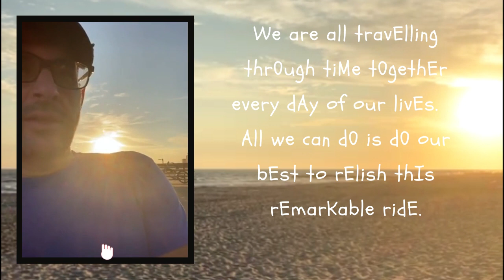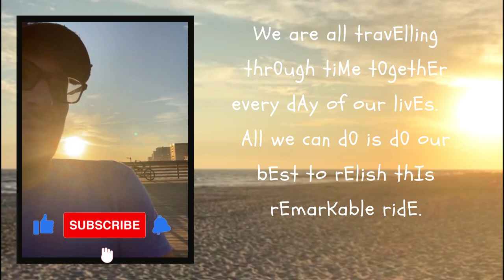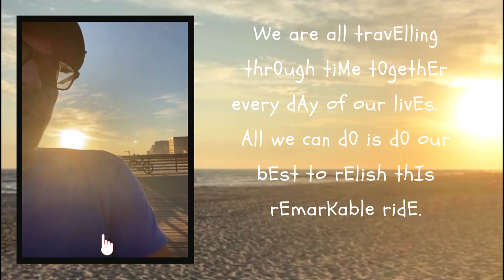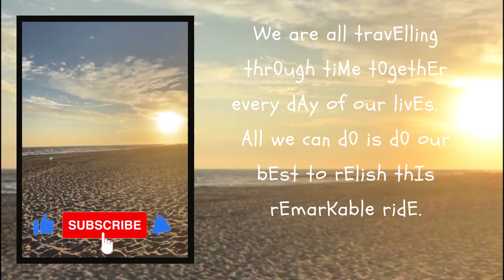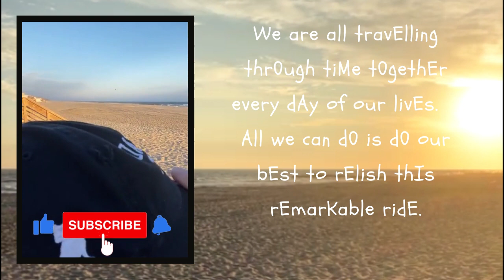DAY 138: Long Beach, New York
Today's message:   T I M E